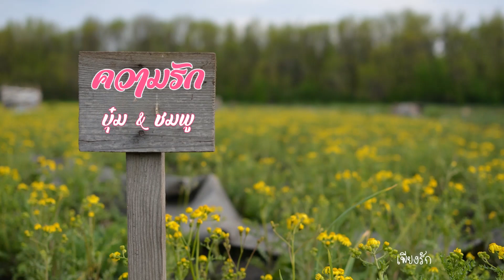ความรัก ღ นพเก้า ๑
จุฑามาศ อิสสรานุกฤต
สุทธิพงษ์ วัฒนจัง